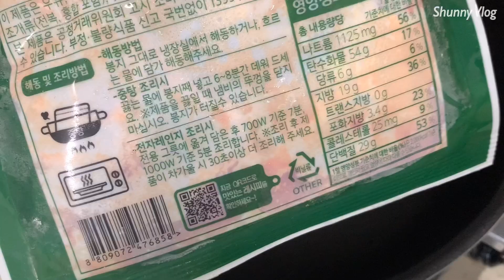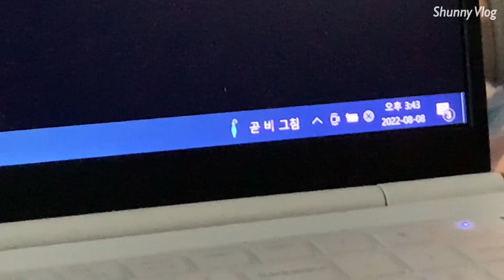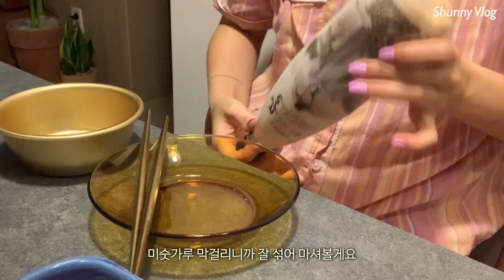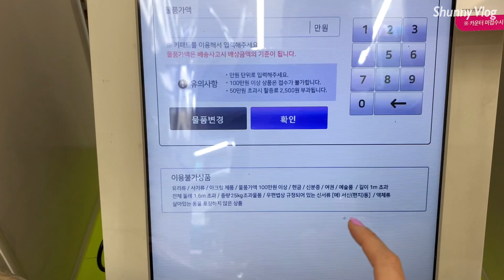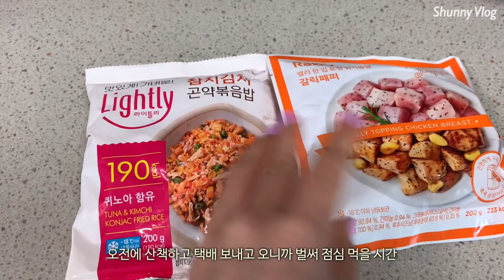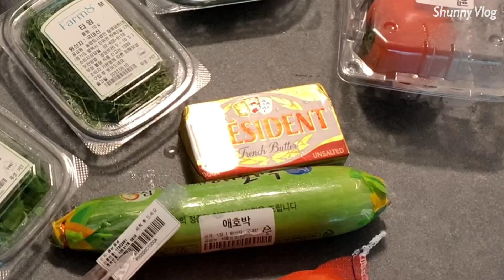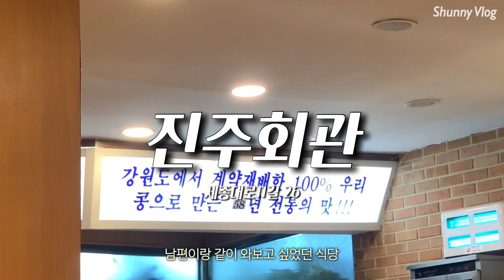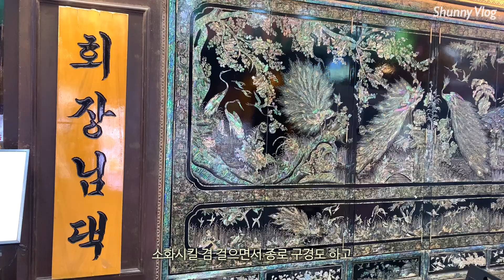[Vlog] 집밥 이선생 브이로그.. 맨날 먹기만 하세요| 맥북 꾸미기, 미숫가루 막걸리, 장조림 만들기, 마켓컬리 언박싱, 종로 외식 | what I eat in a week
📌 타임라인
00:00 INTRO
00:05 Day1 (비오는날 마라샹궈)
04:23 Day2 (맥북꾸미기, 임창정 미숫가루막걸리랑 안주3종 )
08:34 Day3 (닭가슴살 볶음밥 그라탕(?), 동네술집 뿌시기)
11:45 Day4 (마켓컬리 언박싱, 장조림 만들기)
15:20 Day5 (진주회관, 갓덴스시)